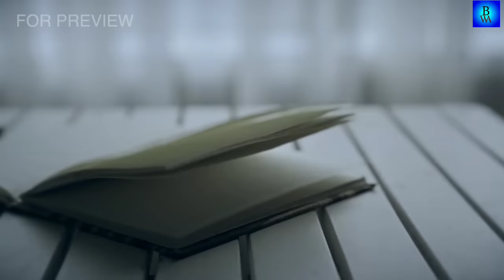Lakshmi Agarwal Lifestyle 2021 || Laxmi Agarwal Husband, Net worth, Acid Attacker, Deepika Padukone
This video is about of  lakshmi agarwal.

Our Latest Tik Tokers Lifestyle Video

Biography videos
Biography in hindi
Biography in English
Biography in Tamil
Biography in Bangla
Biography in urdu
Biography in Bhojpuri
Lifestyle
Lifestyle Video
Lifestyle Video in hindi
Lifestyle in English
Lifestyle in tamil
Lifestyle in Bangla